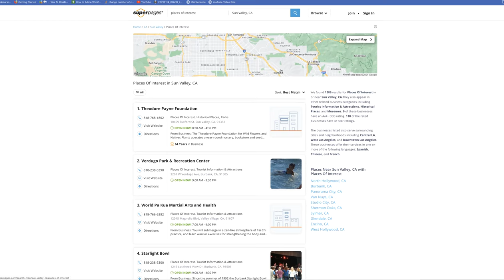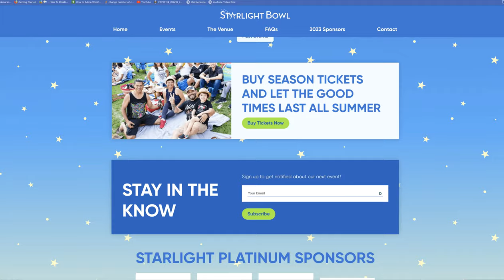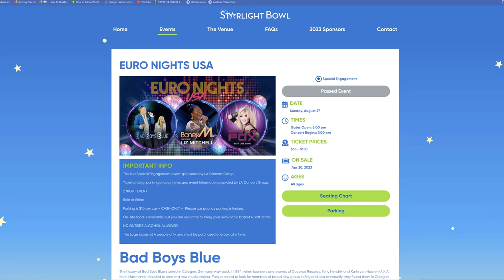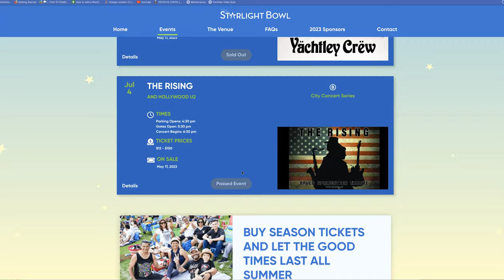Jose Mier Promotes the Starlight Bowl Near Sun Valley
Jose Mier writes about everything in and near Sun Valley, CA. To learn more, please go

The Starlight Bowl in Burbank, California, is a renowned outdoor amphitheater that has been a cultural and entertainment hub for decades. Nestled in the scenic Verdugo Mountains, the venue offers a unique and picturesque setting for various live performances and events. The Starlight Bowl has a rich history, dating back to its opening in 1950, and has since become a cherished landmark in the Burbank community.
The amphitheater is known for hosting a diverse range of performances, including concerts, musicals, and community events. Its natural acoustics, combined with the open-air atmosphere, create an immersive experience for the audience. The Starlight Bowl has played a significant role in promoting local talent and providing a platform for established artists to showcase their work. With a seating capacity of over 5,000, the venue attracts music enthusiasts and families alike, fostering a sense of community and shared enjoyment of the arts. Whether it's a summer concert series, a theatrical production, or a community celebration, the Starlight Bowl continues to be a vibrant and beloved cultural institution in the heart of Burbank.